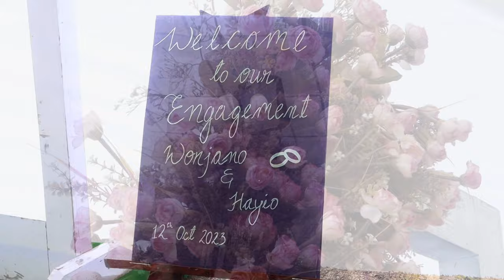Engagement (Wonjano & Hayio)....